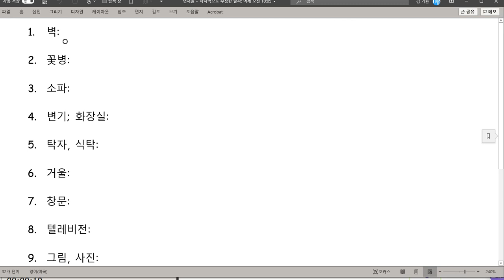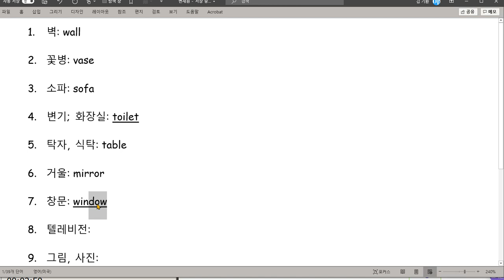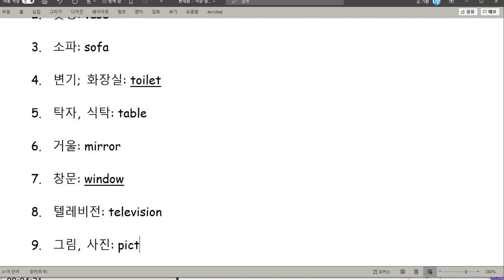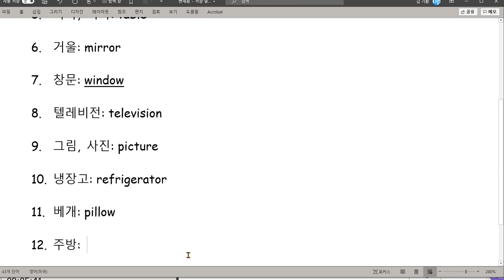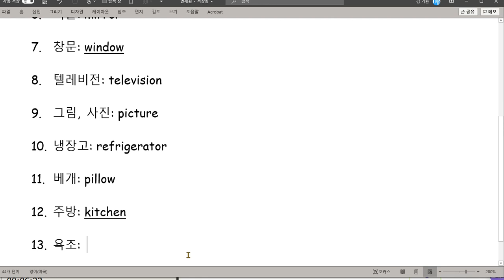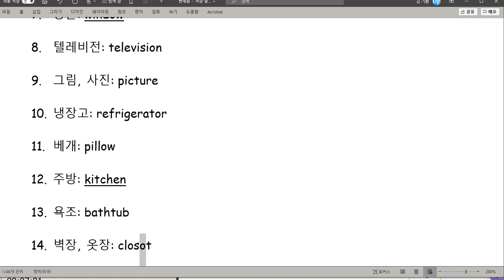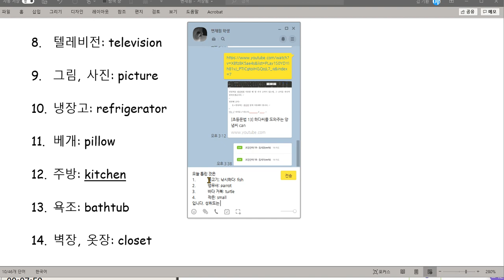변채원 2020 11 04 칭찬 성취도 90 집안의 물건들과 관련된 어휘를 익혔습니다